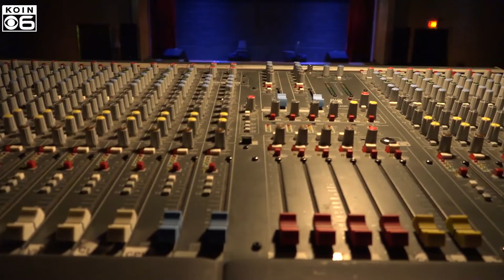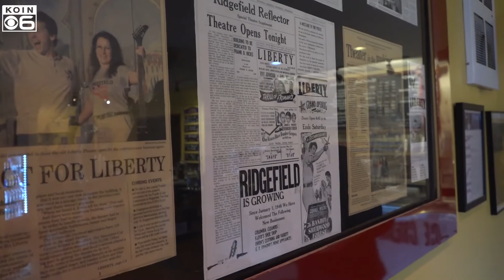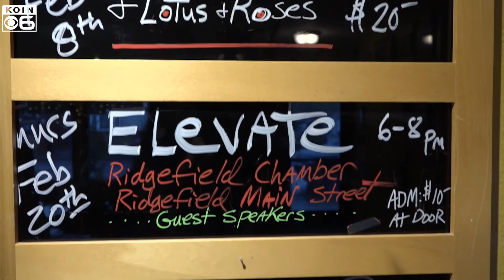Old Liberty Theater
Web video